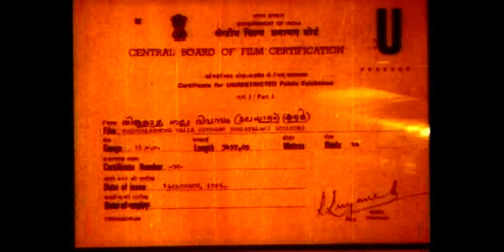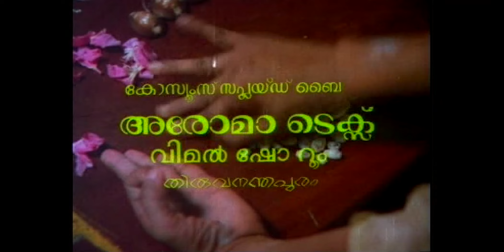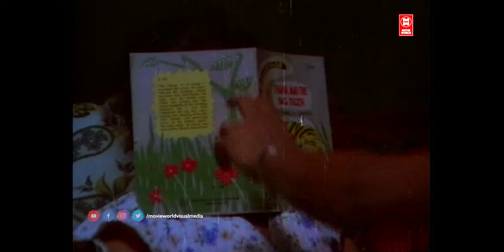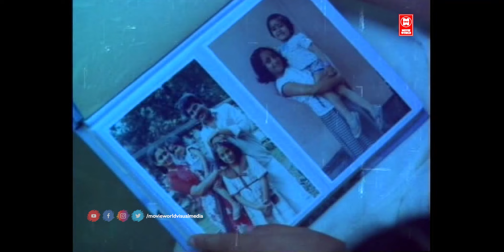Thinkalaazhcha Nalla Divasam Malayalam Full Movie | Mammootty | Unnimary | Srividhya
Thinkalaazhcha Nalla Divasam  is a 1985 Malayalam drama film written and directed by P. Padmarajan. It stars Mammootty, Kaviyoor Ponnamma, Karamana Janardanan Nair and Srividya in pivotal roles. It tells the story of a man who wants to sell his ancestral house and put his mother in an old age home. It won the National Film Award for Best Feature Film in Malayalam.
Two brothers, Narayanankutty and Gopan, visit their mother in their ancestral home for her 60th birthday. However, Gopan plans to sell the house and rehabilitate his mother in an old-age home.

|| ANTI-PIRACY WARNING ||

*COPYRIGHT PROTECTED*